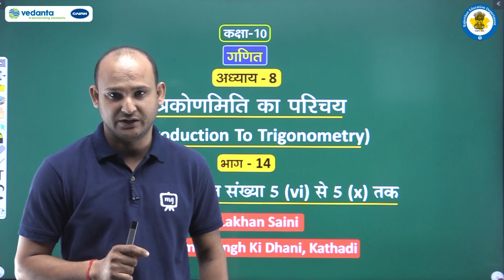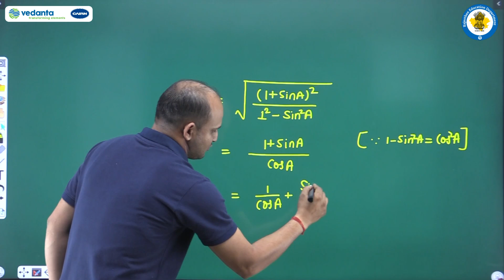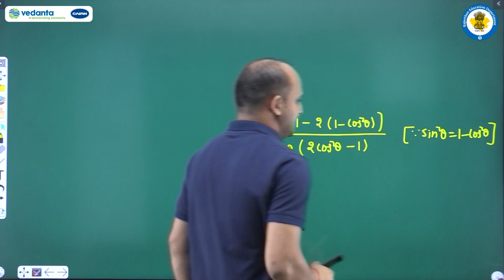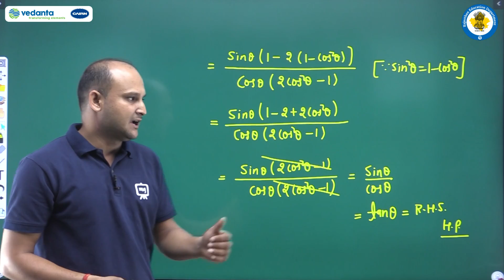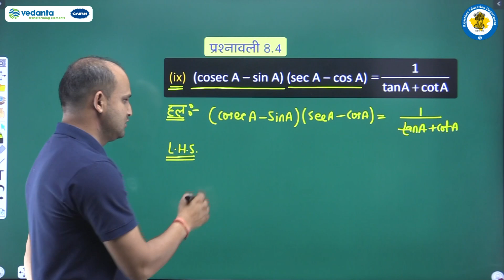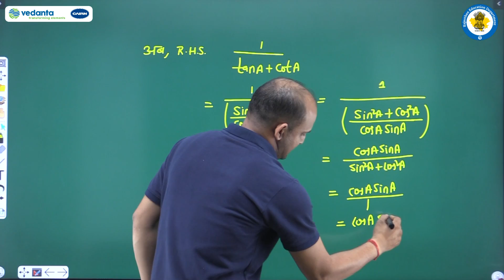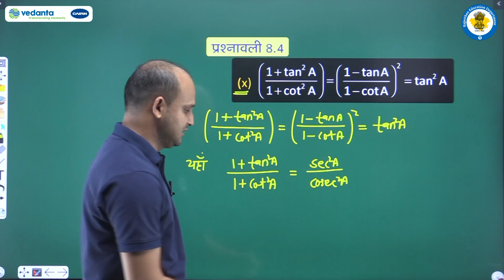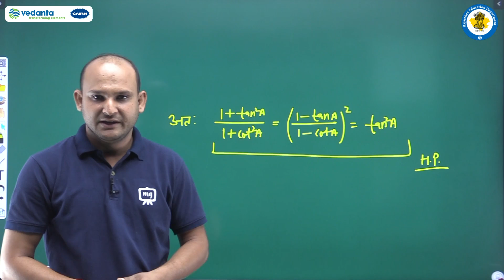Class 10\Maths\08. त्रिकोणमिति का परिचय/Part 14